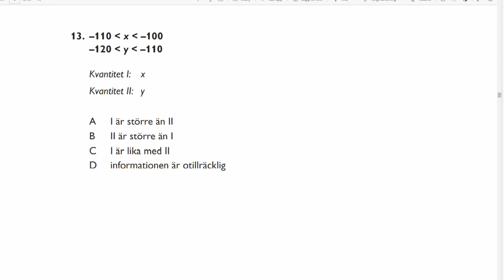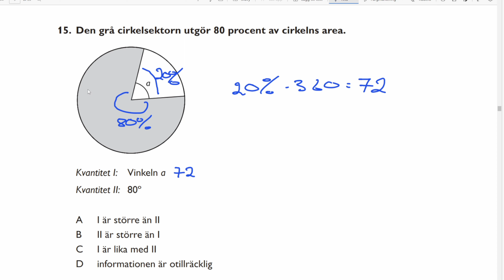HP 2,0 2012 Vår pass3 KVA uppg13-17.högskoleprovet med Jon.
Ett KVA lämpat för den som börjar sin KVA-träning. Generellt sett är uppgifterna från 2012 mycket bra
Genom ett förbiseende lades inte denna KVA upp samtidigt som andra uppgifter från 2012. Tack till alla som gör mig uppmärksam på fel!